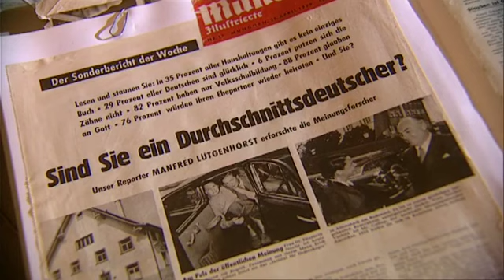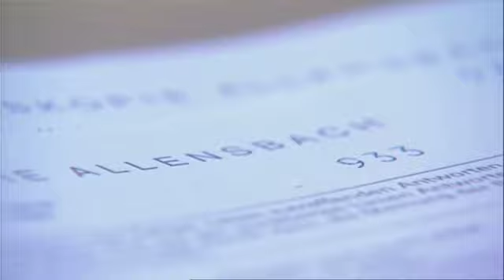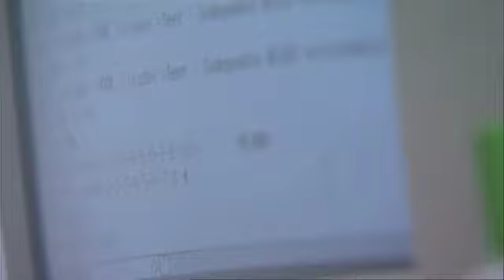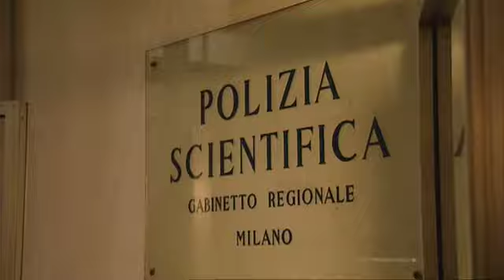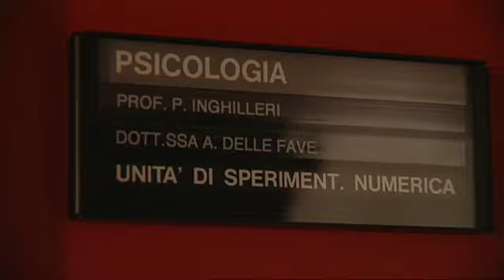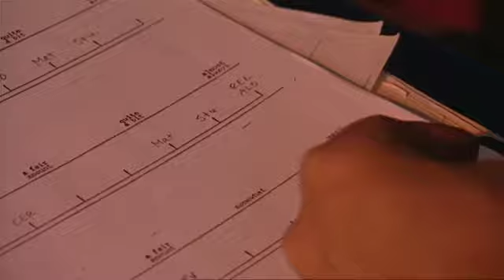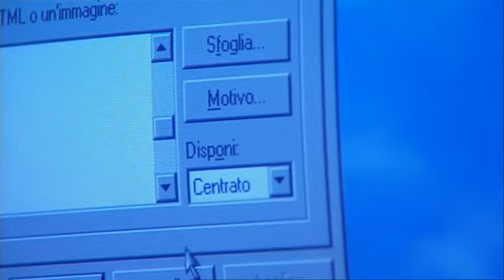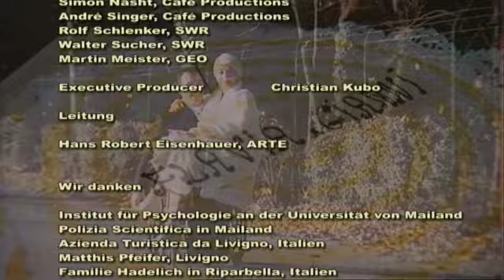GEO Reportage - 029 - Die Meister des Glücks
Glück gehabt, sagt der Volksmund, wenn wir einem Unheil knapp entronnen sind. Doch das Glück, das wir uns erträumen ist ein anderes, ein beständigeres. Gianni Conte fand dieses Glück erst nach seinem Motorradunfall, der ihn an den Rollstuhl fesselte: Ein lang anhaltendes Glücksgefühl erlangt man nur, indem man Schwierigkeiten bewältigt und an ihnen wächst.

Nicht ohne Grund ist die Anzahl der glücklichen Menschen in Deutschland seit 1954 gleich geblieben, während der Lebensstandard enorm stieg. Das Problem ist, mehr Geld, mehr Komfort und mehr Freizeit machen uns nicht glücklicher. Mihaly Cszikszentmihalyi, Psychologe an der Universität von Chicago, behauptet, dass „Flow“ der Schlüssel zum Glück sei; das „Einswerden mit der Tätigkeit, neben der alles andere bedeutungslos wird“. Der Glücksforscher hat über 6000 Menschen weltweit befragt und fand das totale Flow-Erlebnis in den unterschiedlichsten Berufsgruppen und Gesellschaftsschichten - vom Fließbandarbeiter bis zum Fallschirmspringer.

 „360° - Die GEO-Reportage“ deckt auf, warum manche Menschen scheinbar das Glück für sich gepachtet haben, während andere vergeblich darauf warten.